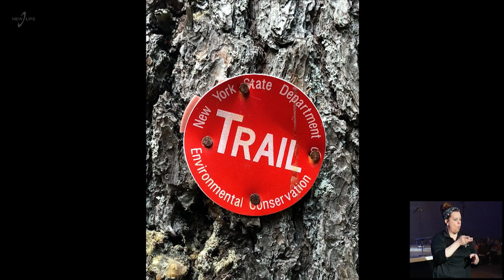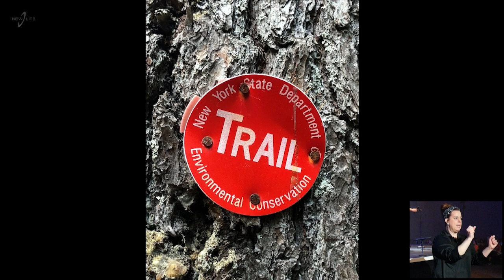Is there really only one God? | True North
This life is a unique adventure for each of us, and we must remain aware of what path we're walking on. If we get up caught in distractions, we can end up at a destination we never intended. How do we know which roads to take? What can we use as our guide? In part one of "True North", Pastor Joe teaches us the importance of choosing the correct path for our life, and how putting God first can point us in the right direction every time.

Welcome to NEW LIFE! Come as you are

🛍 Merch 👈*100% of merch and apparel sale profits are donated to our Outreach Ministry.*